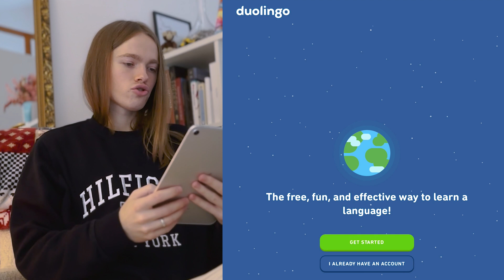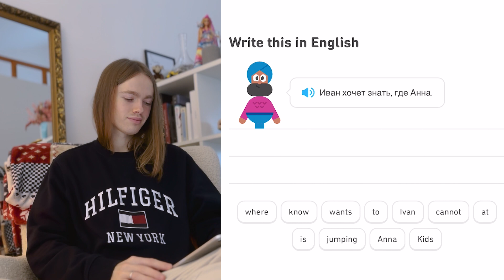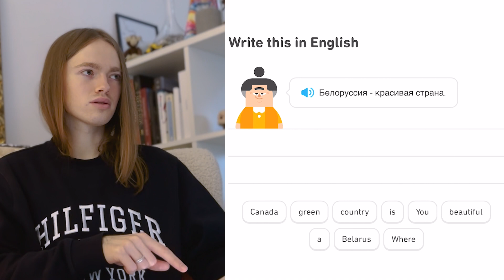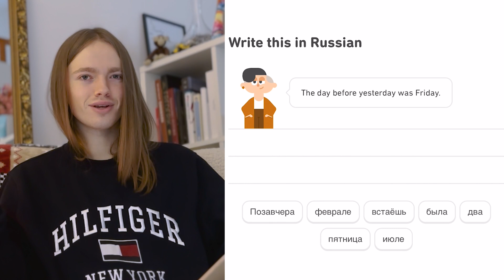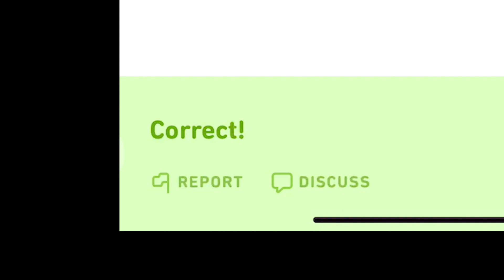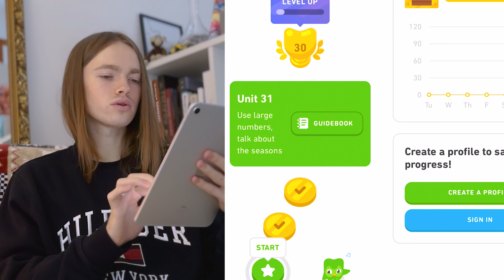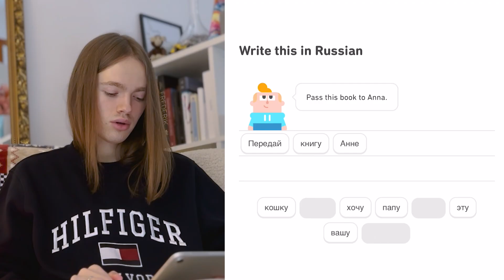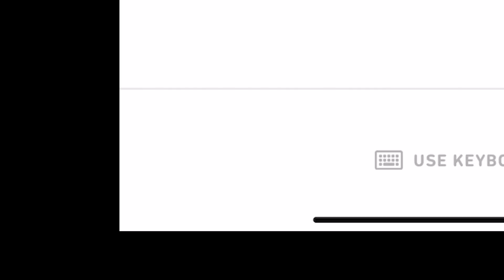Native Russian Speedruns Duolingo Russian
hey there!
in this video, I've tried to show you, not only why russian is a confusing language for foreigners, but why english is also a confusing language for russians. I've provided some tips how pro-russian learners could build sentences and even more!

enjooooy

the video is made just to have fun and to show that learning different languages could be confusing